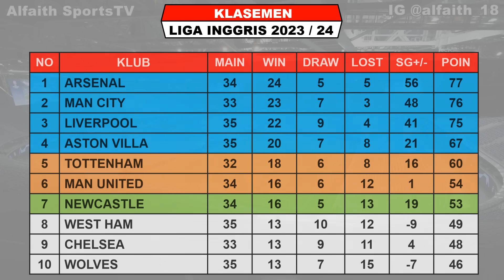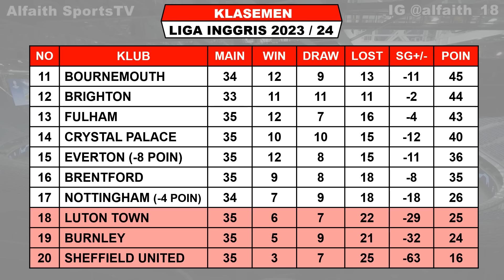Hasil Liga Inggris Tadi Malam ~ ASTON VILLA vs CHELSEA ~ MAN UNITED vs BURNLEY ~ EPL 2024 Pekan 35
Hasil Aston Villa vs Chelsea
Jadwal Tottenham vs Arsenal

Hasil Liga Inggris Pekan Ke 35 Sabtu 27 April 2024 Live Vidio / SCTV / MOJI
WEST HAM VS LIVERPOOL
MANCHESTER UNITED VS BURNLEY

Jadwal Liga Inggris Pekan Ke 35 Minggu 28April 2024 Live Vidio / SCTV / MOJI
ASTON VILLA VS CHELSEA
TOTTENHAM VS ARSENAL
NOTTINGHAM VS MANCHESTER CITY

FANSPAGE FACEBOOK : Alfaith Sports
SUMBER / SOURCE : Premier League